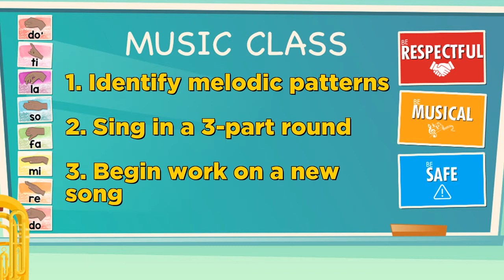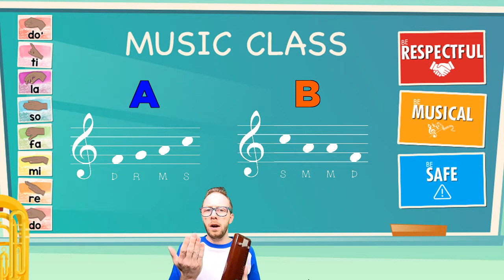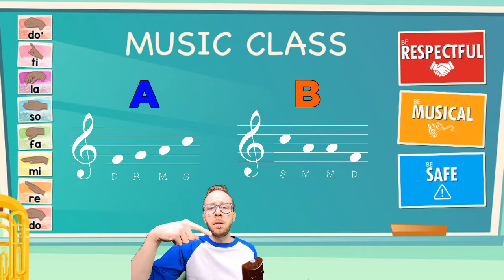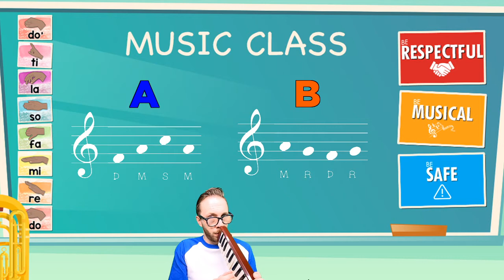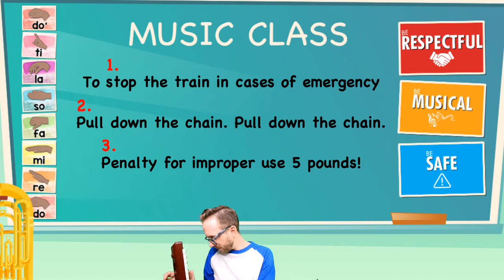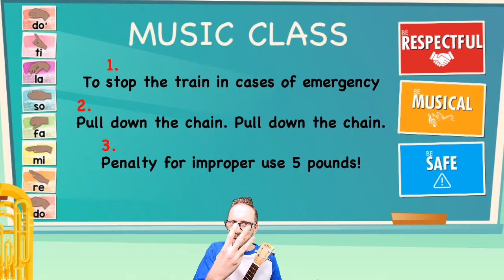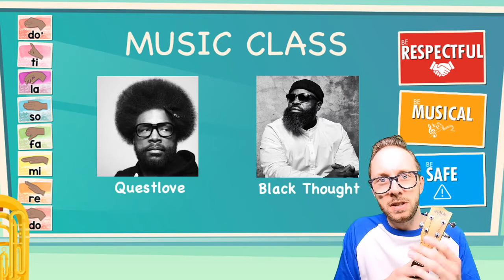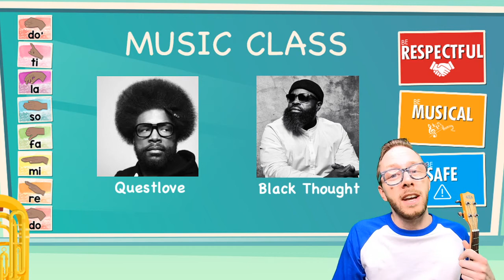3rd Grade Digital Music #3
Hello
Warmup
DRMSL Identification
To Stop The Train
Ama Lama
Musician of the Month
Goodbye